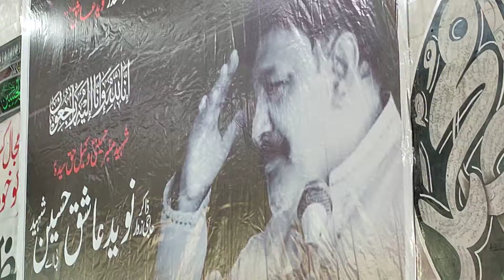Rasme Chehlum Zakir Naveed Ashiq Hussain B.A | Zakir Yasir Raza Jhandvi Ka Treekhi Khitab